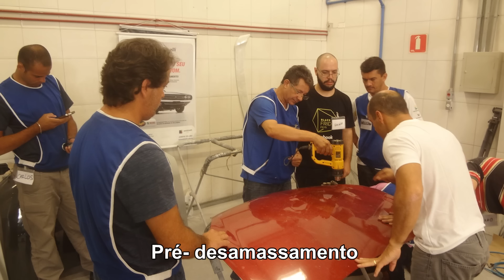0579 Sprex Japan - Curso de Reparo Rápido de Funilaria e Pintura (abril 2016)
Imagens do Curso Intensivo de 05 dias de Reparo Rápido de Funilaria e Pintura realizada de 12 a 16 de abril de 2016.